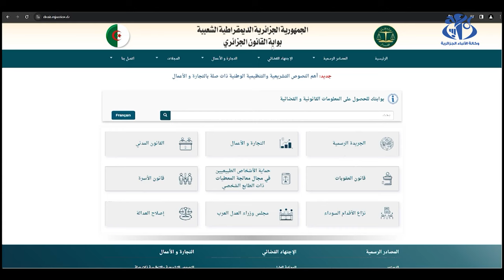الإحصاء الفلاحي .. من أجل تنمية مستدامة